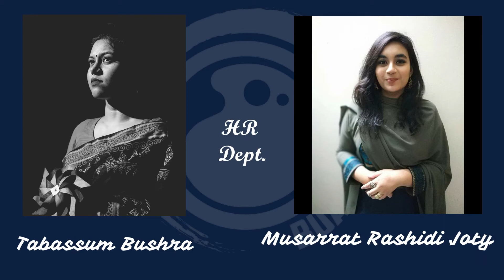MEMBER VIDEO | SUMMER 2020 | BRAC UNIVERSITY ART & PHOTOGRAPHY SOCIETY (BUAPS)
This is the member video for the session of summer'20.
Heartfelt thanks to our advisor, Abdullah Al Mamun sir, for all the support and all the members from the beginning till now, for whom the club is, what it is today.

Video by: Md.Mahfujul Haque Sourov (Executive of Photography)